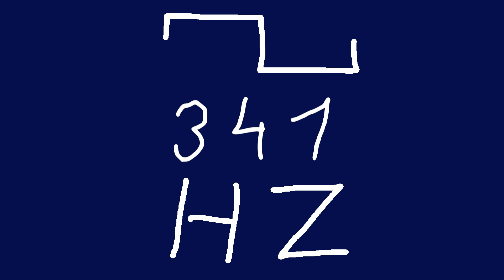341 hz square